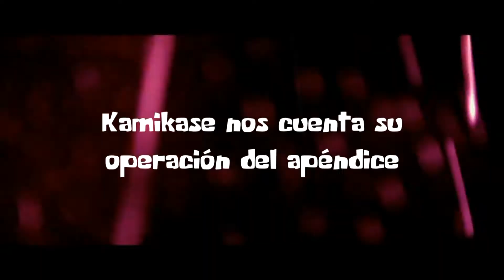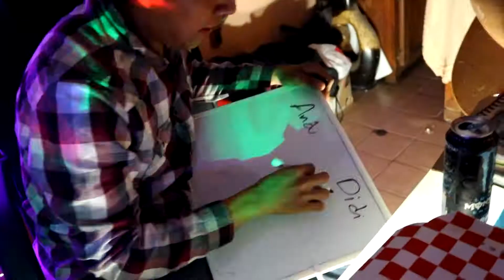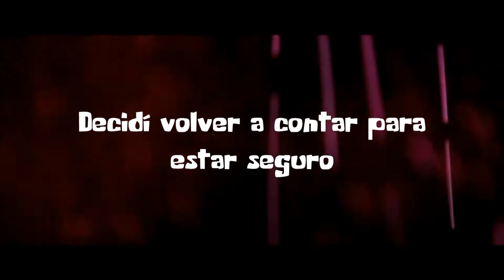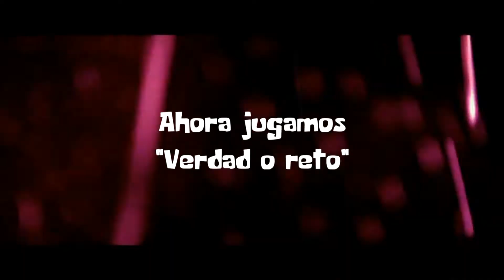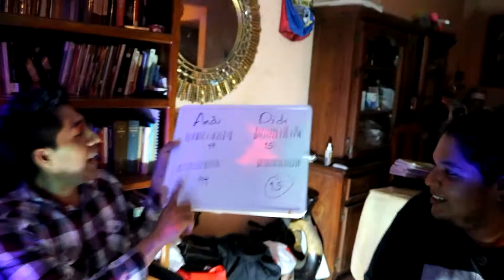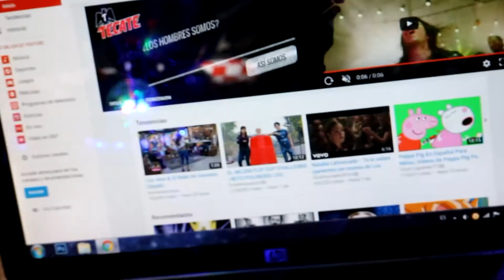VCK #33: Retos locos y confesiones en mi ¡Cumpleaños!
"Viernes con Kazumi # 33" Celebramos mi cumpleaños en este vlog con retos como el licuado asqueroso, comer chile serrano y más.